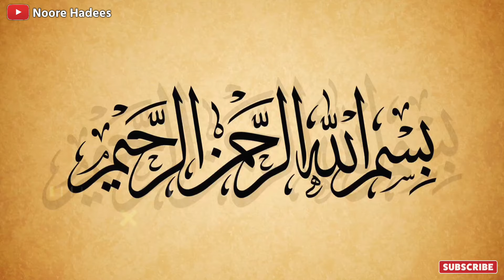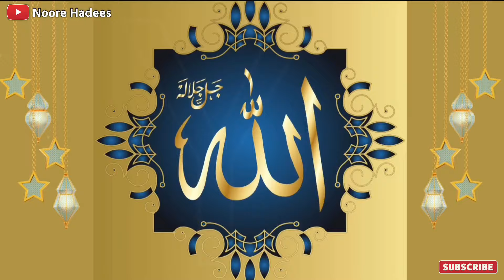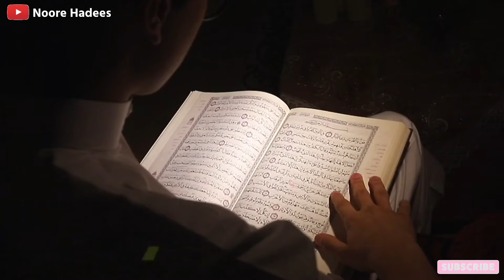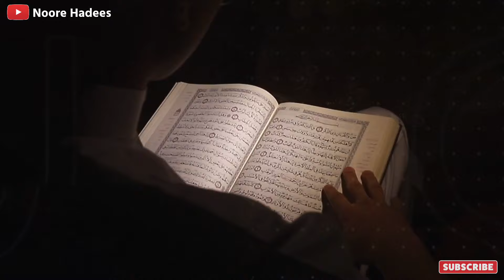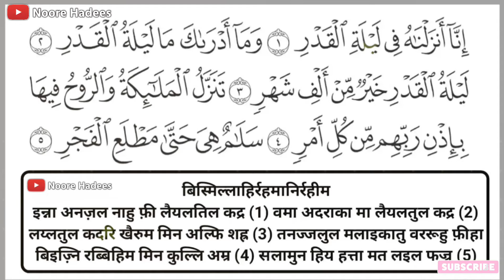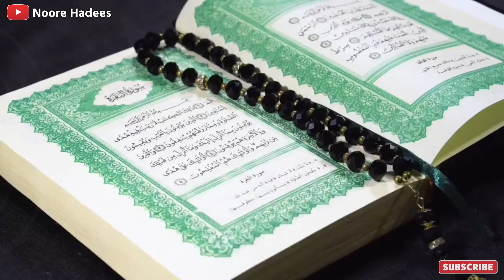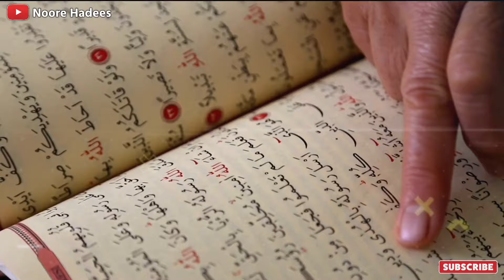शबे कद्र की रात क्या होता है? Shabe Qadr Kya Hai? Shabe Qadr Ki Fazilat || Noore Hadees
Assalamualaikum Friends,
In This Video I will Tell You Shabe Qadr Fazilat
The Night of Power is the most venerated night of the Islamic calendar. During this night, Angel Jibril revealed the Holy Qur'an’s first verses to the Prophet Muhammad (PBUH). This night falls within Ramadan’s final 10 days, and although the exact date is unidentified, it is commonly thought of as the Holy month’s 27th night.
And Unlock the mysteries of Shabe Qadr, the Night of Decree, in this enlightening video. Discover the significance and blessings associated with this auspicious night as illuminated by Hadith. Gain insights into the spiritual significance of Shabe Qadr and be inspired to observe it with utmost devotion and dedication.

इस वीडियो में, हम आपको बताएंगे कि शबे कद्र की रात क्या होती है और इसके फ़ायदे क्या हैं? शबे कद्र के बारे में हदीसों की रौशनी में आपको जानकारी मिलेगी। इस वीडियो को देखकर आप इस मुकद्दस रात के अहमियत को समझेंगे और इसे पूरे दिल और ईमान के साथ मनाने के लिए राजी होंगे तो आप इस विडियो को देखिए और इसके फ़ायदे क्या है जरूर जानें।